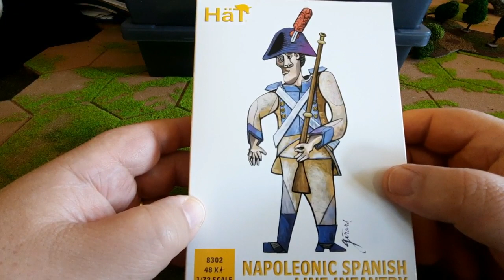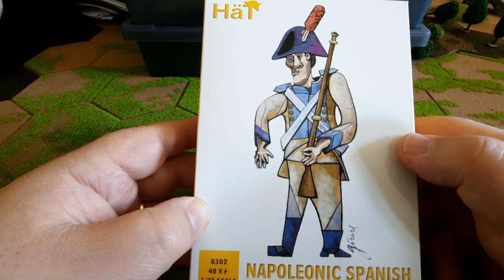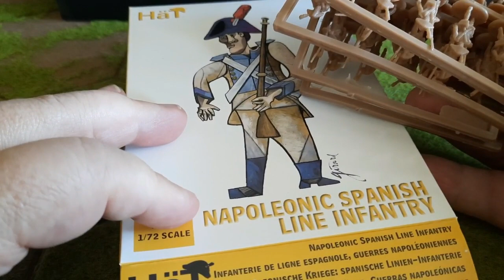revue de boite N°21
présentation de la boite hat N°8302 infanterie espagnole des guerre napoléonienne . Figurine plastique 1/72éme .